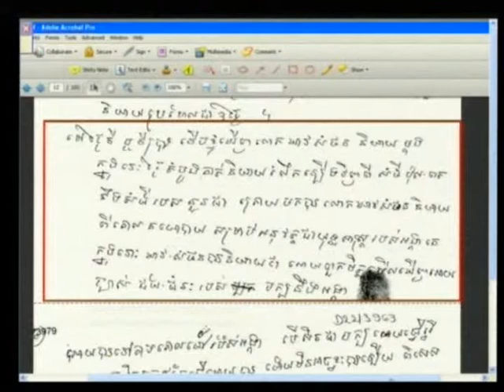Session 2, 27 August 2012 (English/French)